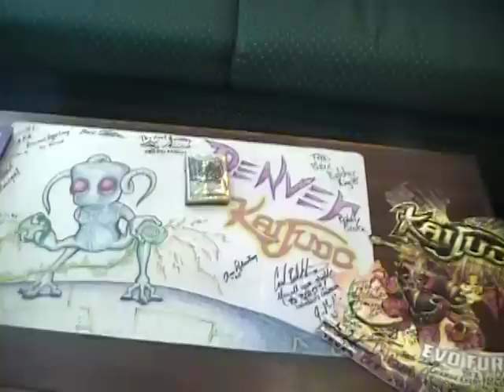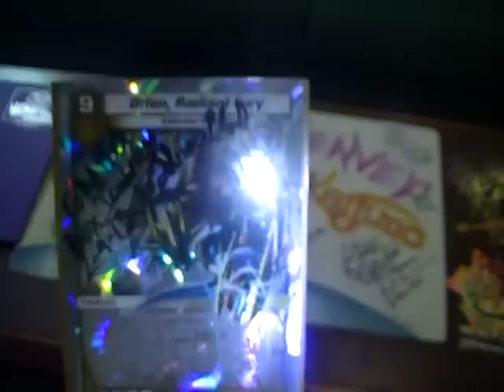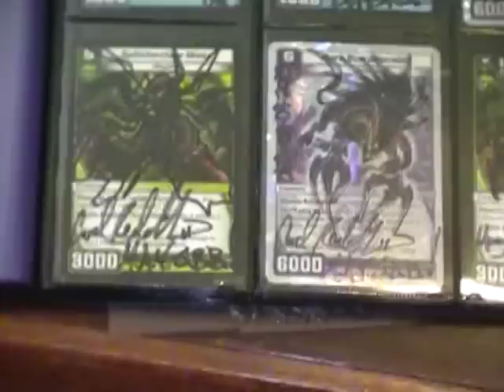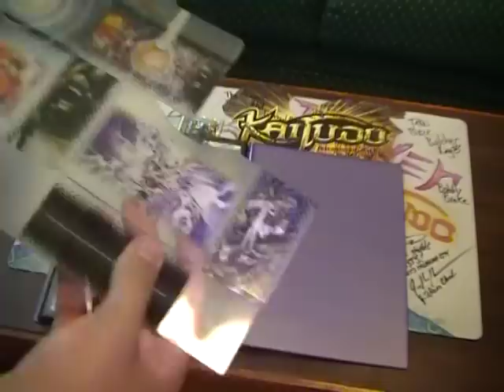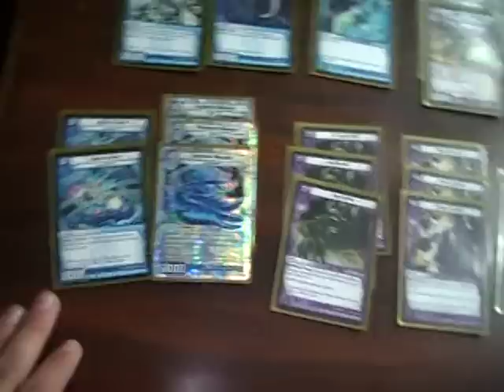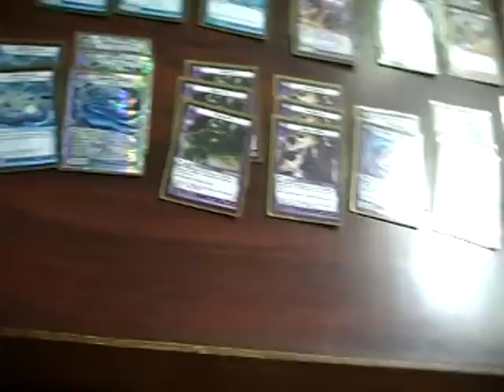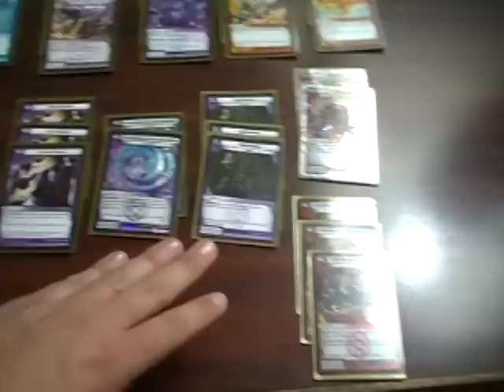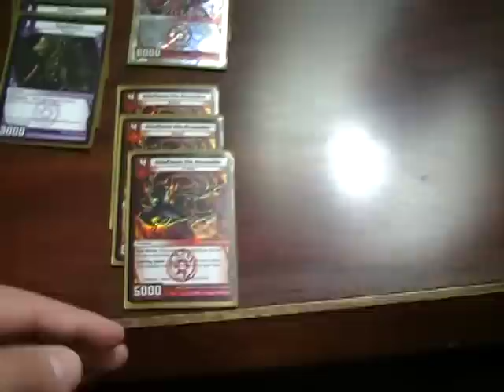My Final Thoughts on the OKC Tournament, Presents, Deck Profile and Special Thanks!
Preston rambles on about his thoughts about OKC, Thanks people in the community, shows what he obtained during the tournament and a Deck Profile.